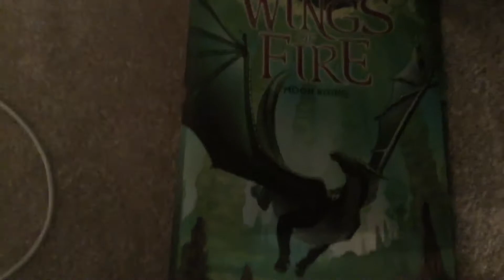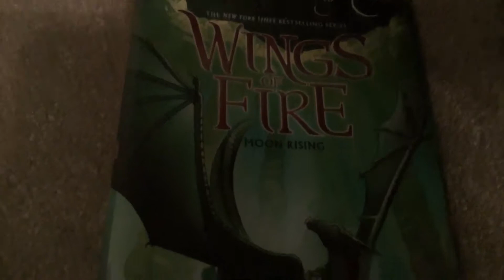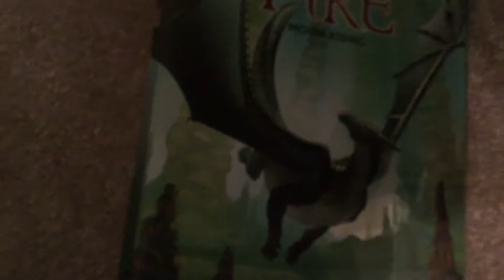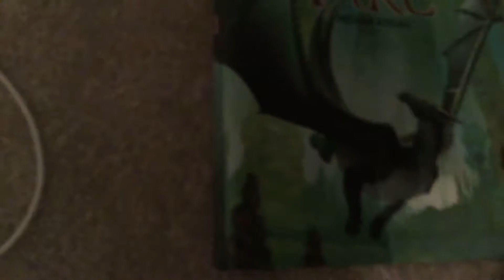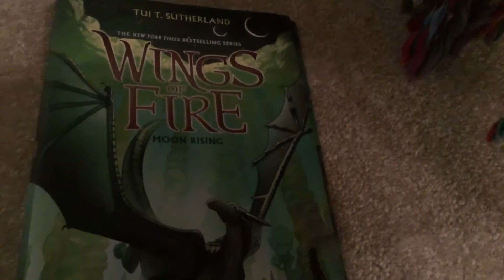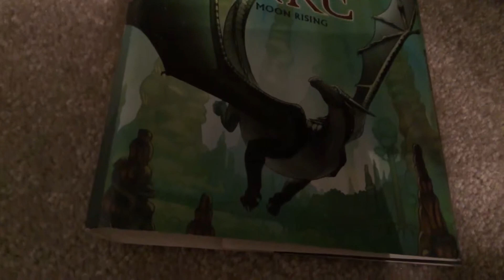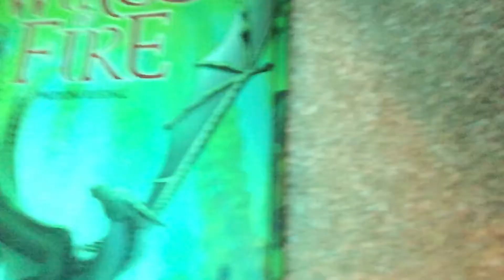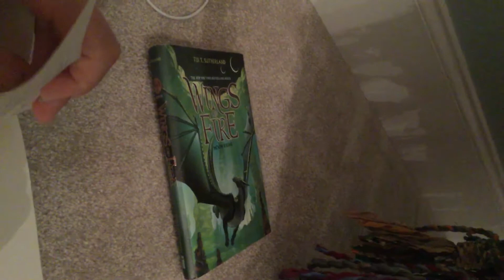Wings of Fire Book 6 Moon Rising Chapter 4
Sorry about the camera. I don’t know what happened to it. It is an audiobook though and you wouldn’t be looking at it, so I guess it doesn’t matter. Sorry though!